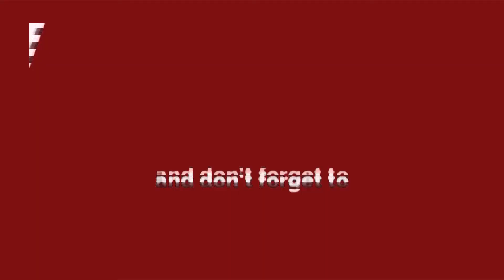Ganga Closing - दशहरा के दौरान भक्तों के लिए खुला रहे गंगा का दरबार || BJP की मांग